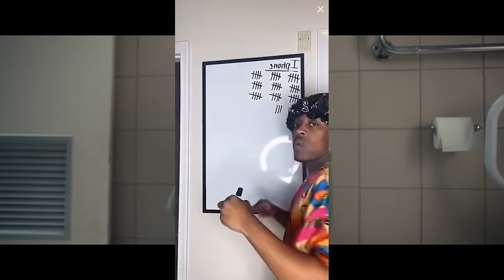Talk to Me (2023) FIRST TIME WATCH | NEVER touching that hand!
Join us as we watch from a safe distance 2023’s TALK TO ME!

CHAPTERS:
00:00:00 INTRO
00:02:43 REACTION
00:39:55 THOUGHTS